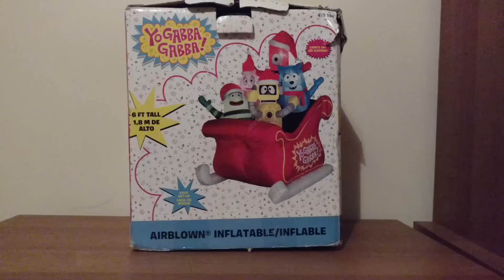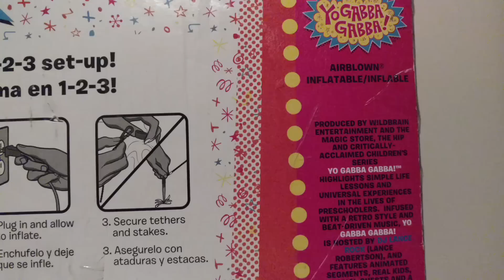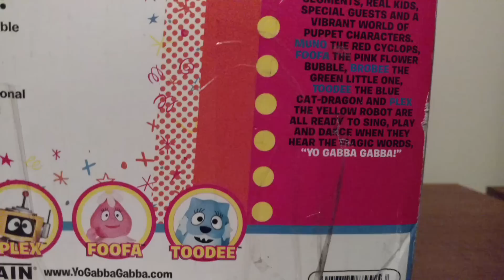Unboxing/Review Gemmy 2011 6ft Yo Gabba Gabba Sleigh Airblown Inflatable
I got this inflatable off of someone on Craigslist who shipped it to me for a total of $38! This is a cool inflatable and a great addition to my licensed Christmas inflatable collection. Enjoy :)
Be sure to check in on this channel for daily videos!